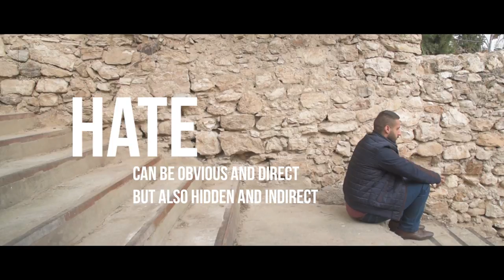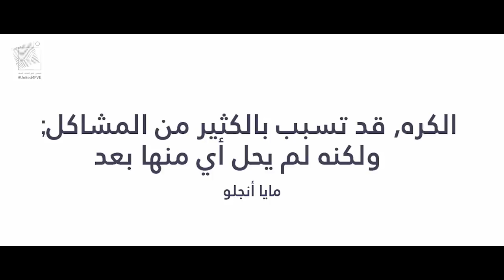مظاھر مختلفة للكراھیة - Different manifestations of hate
تعمل منظمة أنا أتجرأ للتنمية المستدامة على تنفيذ حملة بعنوان "مئة سؤال عن العنف". تهدف الحملة الى اثارة التساؤلات حول مواضيع متعلقة بالعنف و الكراهية و توفير معلومات تغطي "سياقات" مختلفة لموضوع البحث في الفيديو بهدف تشجيع التفكير الناقد لدى المشاهد و حثه على استنباط الحقيقة من وجهة نظره الخاصة. خلال سنة 2017 سوف تعمل الحملة على تغطية 12 موضوع ضمن اطار العنف و الكراهية.

شاركونا بأراكم عن المواضيع التي تودنا أن نغطيها في المستقبل.
شاركوا الفيديوهات مع العائلة و الأصدقاء.

I Dare for Sustainable Development is running a campaign entitled “100QonV” which means one hundred questions on violence. The campaign aims to provide contextual information about issues related to hate and violence in the format of asking questions that would encourage the audience to conclude their own point-of-view regarding the topics covered with “100QonV” Campaign. There are 12 themes that we are tackling for the year of 2017 and each month is dedicated to one theme.

Share with us what do you think about it and which topics you also would like us to cover.
Share the videos with your family and friends.